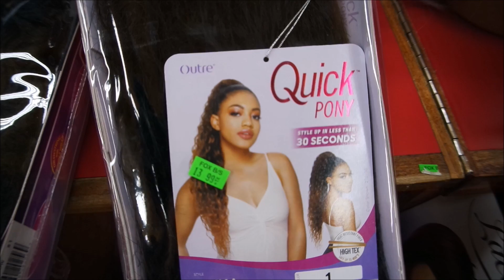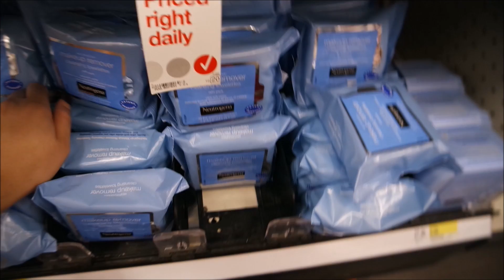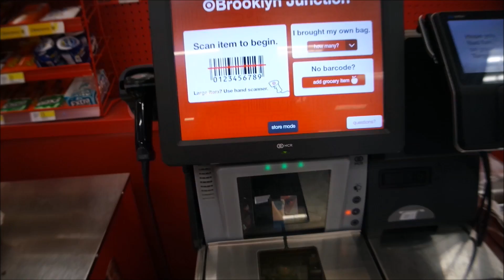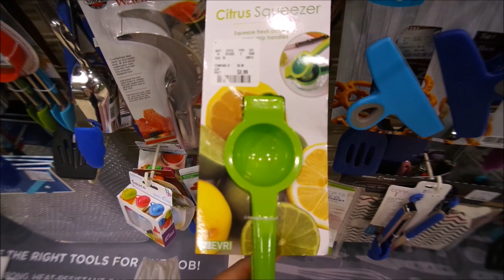VLOG | I DON'T KNOW WHAT’S WRONG WITH ME (TARGET, HOMEGOODS, BEAUTY SUPPLY)